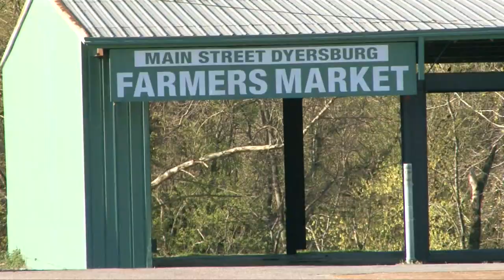Walking Downtown Dyersburg with Mark Fenton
Part two of the walkability evaluation from the Pioneering Healthier Communities Regional Summit.  A group of local citizens accompany walkability expert Mark Fenton on a tour of downtown Dyersburg, Tennessee.